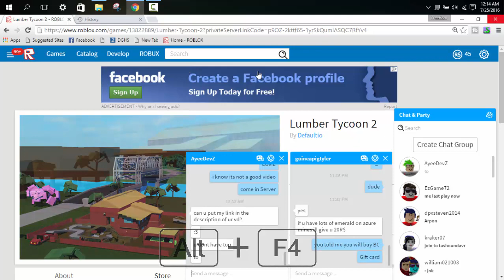How To Duplicate Wood! [Easiest way] | Lumber Tycoon 2 | Roblox